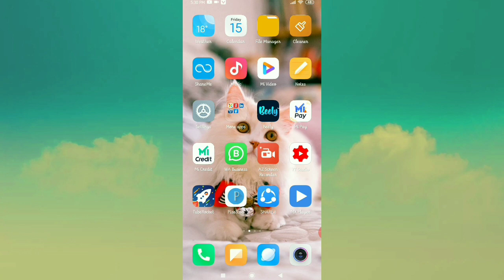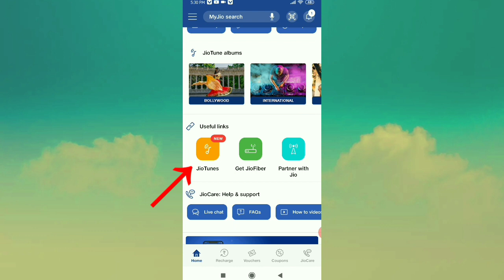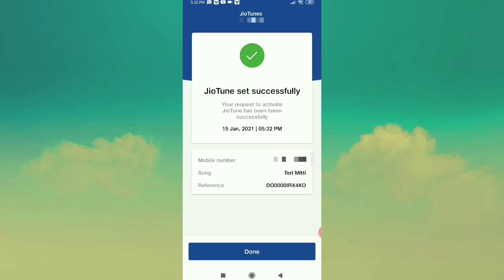अब कोई भी गाना Jio Callen Tune पर Set नही होगा | ये नया तरीका सिखलो | Jio New Secret Setting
Hello friend
is video mein bataya hai ki aap Apne jio number par jio caller tune kaise lagaye ummeed hai video pasand aai hogi

Prashant Kumar
Life change Prashant monitor

Make by : Prashant bhai
Editing by : Yashveer Singh
Post by : Shiv kumar

All credit for copyright materiel used in video goes to
respected ownen.